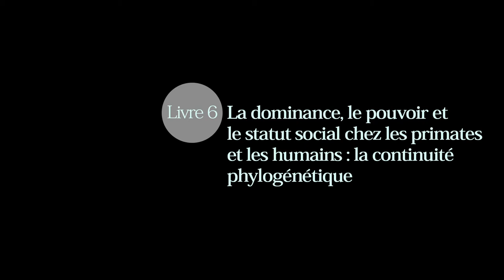Bernard Chapais. Livre 6. La dominance, le pouvoir et le statut social chez les primates et...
« Bernard Chapais. Livre 6. La dominance, le pouvoir et le statut social chez les primates et les humains : la continuité phylogénétique »

Monsieur Chapais est professeur titulaire au département d'anthropologie de l'Université de Montréal (Montréal, Canada).

Date : 31 mai 2016 (Montréal)

Direction des entrevues : Frédéric Benjamin Laugrand
Caméra : Emmanuel Luce
Son : Anthony Melanson